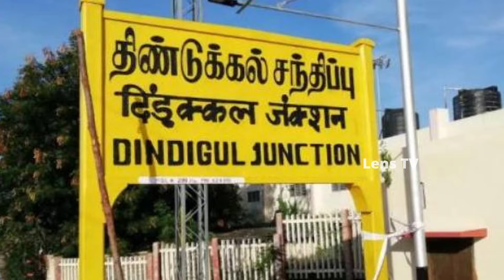தொகுதி பிரச்சனைகளை புட்டு புட்டு வைத்த நாம் தமிழர் பிரமுகர் | NTK Natham Sivasankaran Interview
திண்டுக்கல் தொகுதியில் உள்ள ஒவ்வொரு பிரச்சனைகளையும் அடுக்கடுக்காக கொட்டித் தீர்த்த நாம் தமிழர் நத்தம் சிவசங்கரன்..!